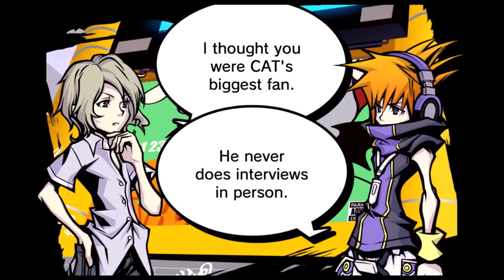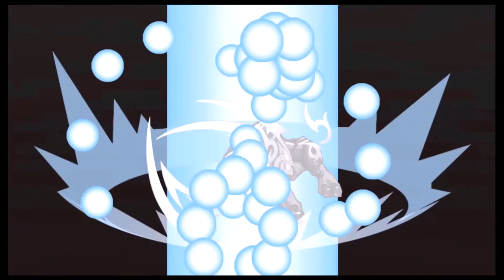Troof|| TWEWY Voiced Week2 Day5 Final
The CAT episode